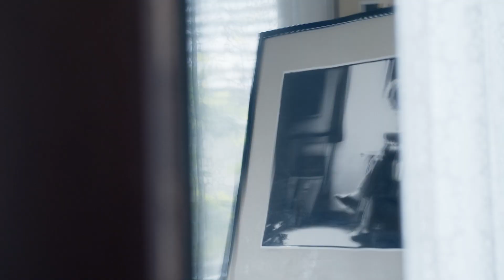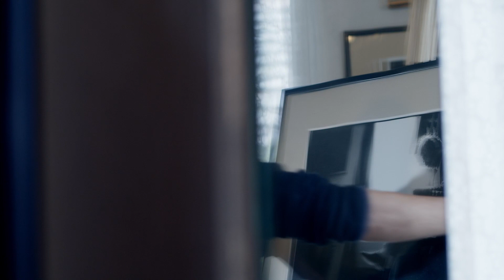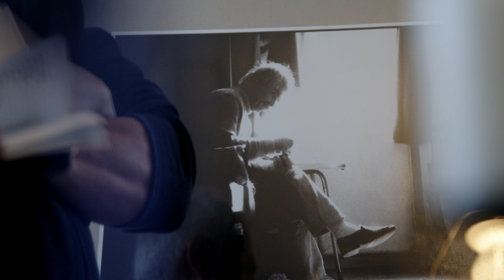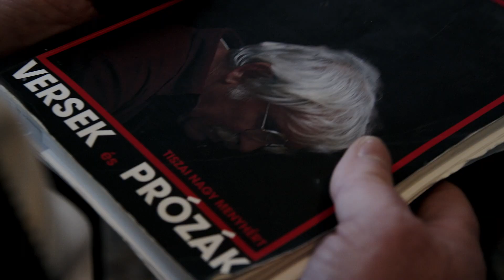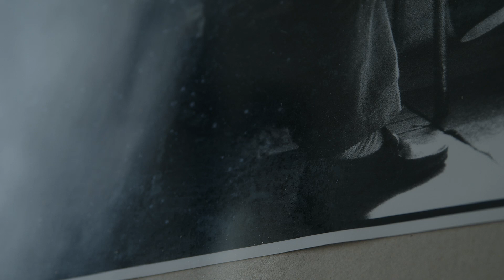Menyus - Kultfilm 9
Tiszai Nagy Menyhért festményei a “végső nyughelyükre” kerültek, az alkotó egykori második otthonában, Kisgéresen állandó tárlat keretében tekinthetők meg. Az 1944-ben Zemplénagárdon született bodrogközi író, költő, lelkész Prágában fejezte be teológiai tanulmányait. A művészetet magánúton tanulta. A 33 éven át Kisgéresen szolgáló református lelkész, a sokak által Menyusként ismert festő nevéhez fűződik a Ticce Bodrogközi és Ung-vidéki Alkotóművészek Társulatának alapítása az 1970-es években. Később Magyarországon létesített alkotóműhelyt Aranyosapátiban és Csarodán. Festményei Európa, illetve a világ számos országába eljutottak. A 2012-ben elhunyt Tiszai Nagy Menyhért versei, prózái több kötetben is megjelentek. Írott műveiből, festményeiből érződik, hogy a sokoldalú alkotó szerette az életet, szerette az őt körülvevő világot: mindenben a szépet kereste és a szépet látta. Egykori barátai és fia visszaemlékezéseiből ismerhetjük őt meg.

Készítette:
Tomojka Tünde - Szerkesztő
Tomojka Vojtko Béla - Operatőr, Vágó